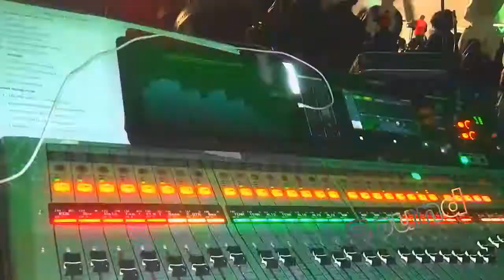Balaam Sounds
We are the best events management company in Uganda. We provide stage, lights, sound, and event security to any event of any size.